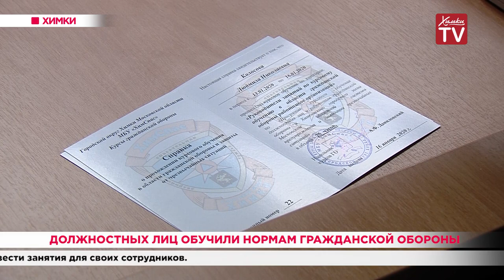Должностных лиц обучили нормам гражданской обороны. 17.01.20